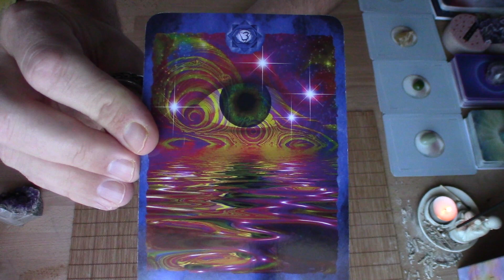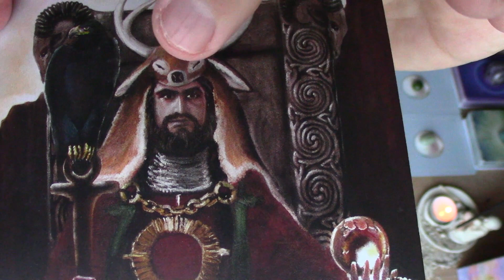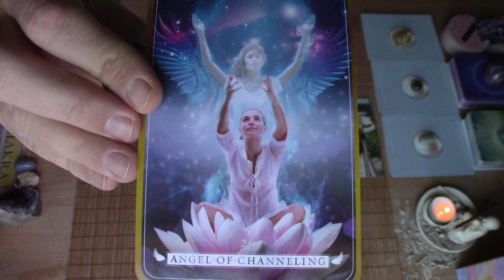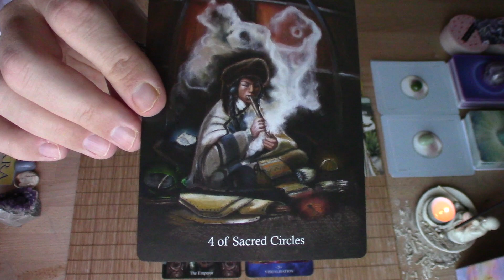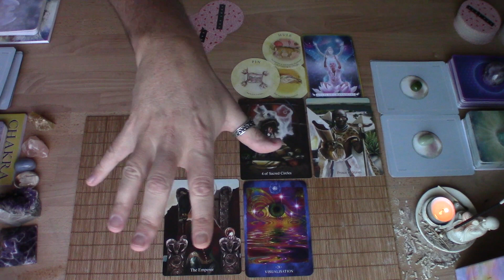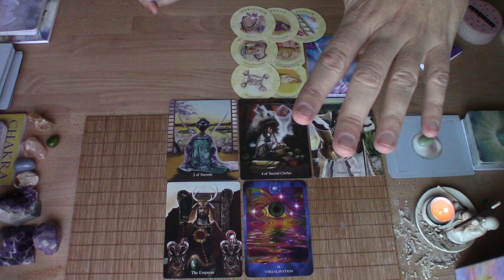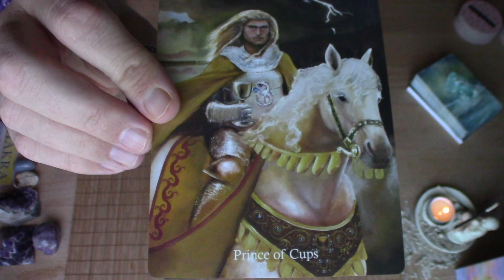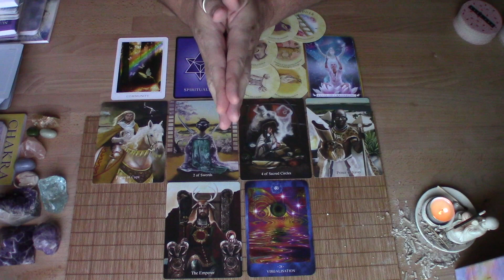GEMINI - AN INVITATION TO CONNECT WITH YOUR "PEOPLE"! - MONTHLY READING - DECEMBER 2021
This reading is for the sign of Gemini Sun, Moon, Rising, or if you have Gemini anywhere in your chart.